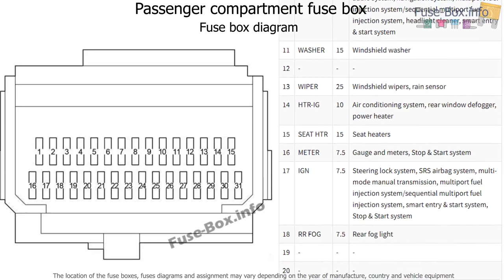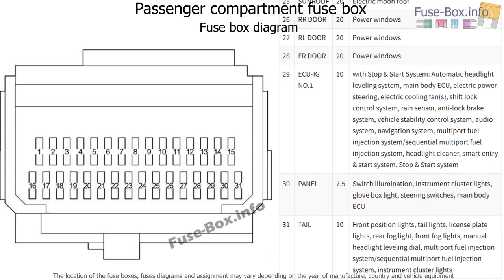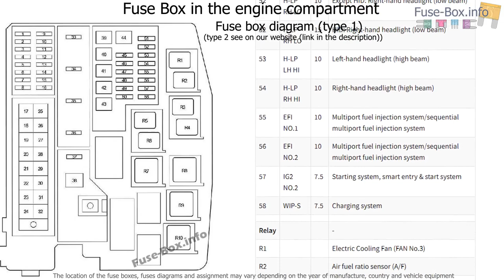Fuse box location and diagrams: Toyota Corolla / Auris (2007-2013)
Fuse box diagram (location and assignment of electrical fuses and relays) for Toyota Corolla / Auris (E140/E150; 2007, 2008, 2009, 2010, 2011, 2012, 2013).